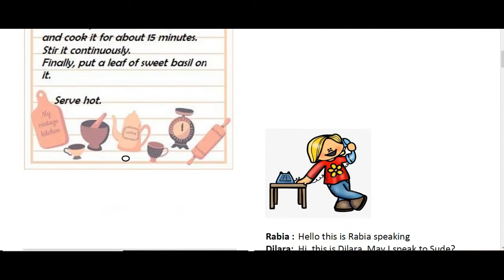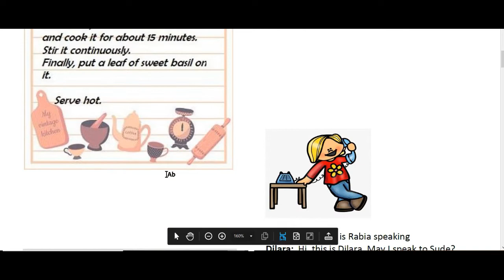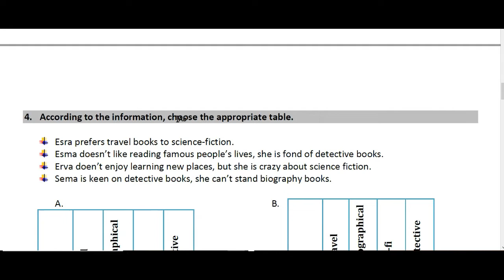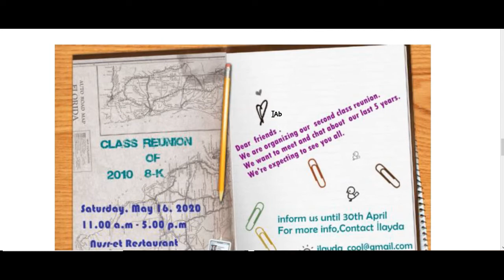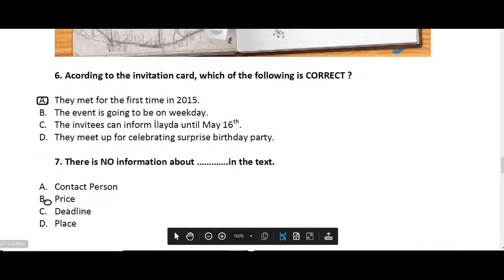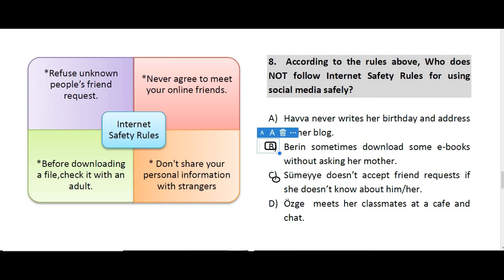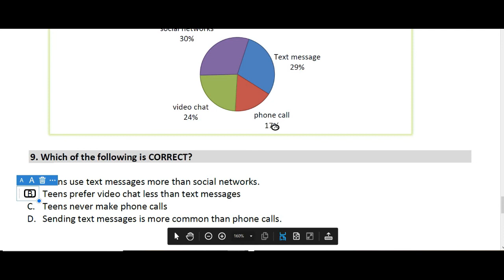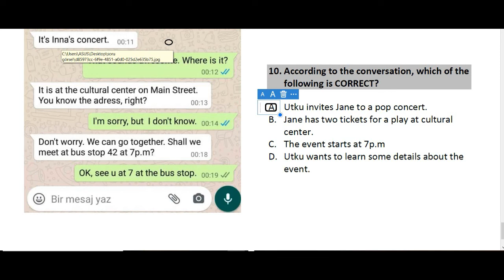1ST - 5TH UNITS REVISION TESTS FOR LGS (LGS İNGİLİZCE SORU ÇÖZÜMLERİ)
Ders: İNGİLİZCE
Video: 1ST - 5TH UNITS REVISION TESTS
Anlatan: Ismail Ait Lachen

Özel Üçgen Koleji